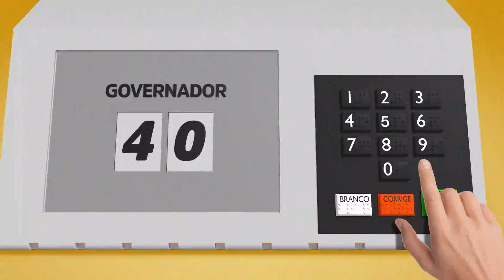ESPÍRITO SANTO EM PRIMEIRO LUGAR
O primeiro número que você vai digitar na urna é o de governador. É o seu voto para governador que vai definir o futuro da educação, da segurança e das oportunidades no nosso estado. Para um presente e futuro do Espírito Santo cada vez melhores, você vota 40.